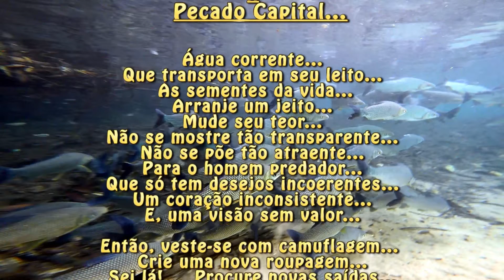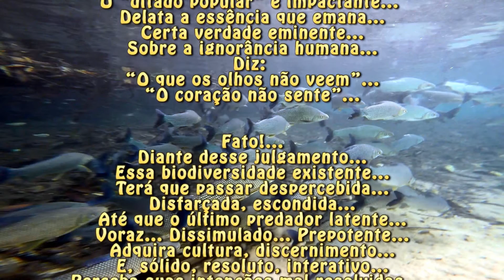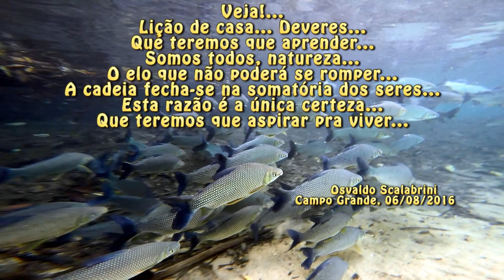"PECADO CAPITAL", POEMA EM DEFESA DA BIODIVERSIDADE DO PLANETA, UM DEDO DE PROSA CAIPIRA.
Poema em defesa da biodiversidade do planeta, Pecado capital, Um dedo de prosa caipira,